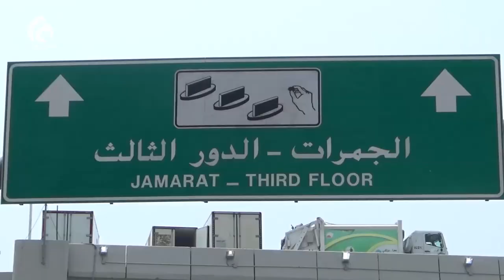Тәшриқ күндері \ Ұлы сапар \ Асыл арна